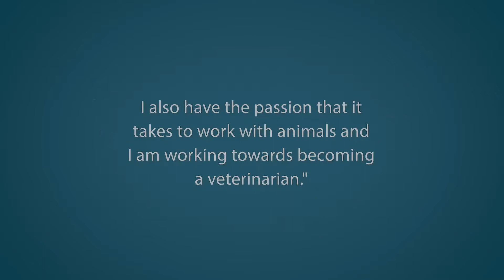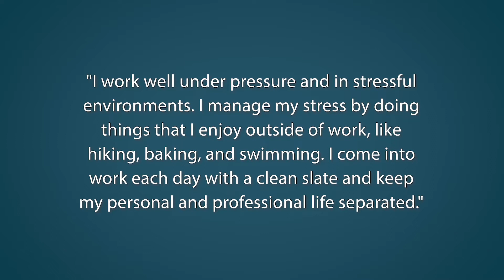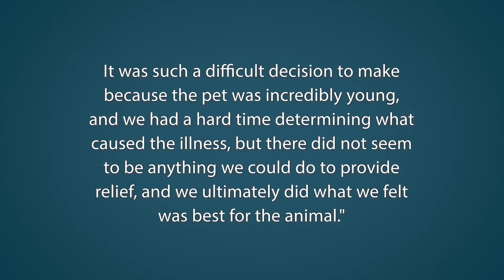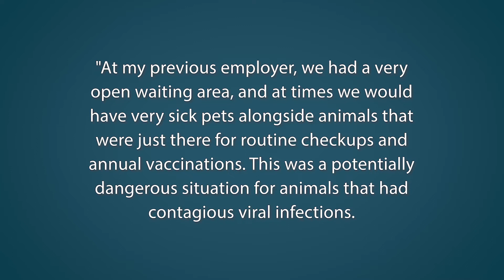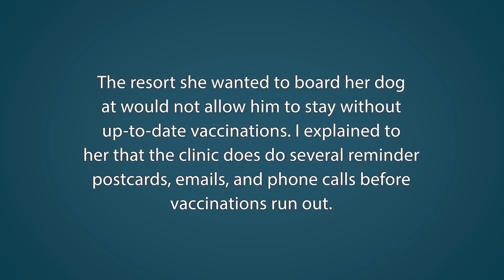Veterinary Technician Interview Questions with Answer Examples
Veterinary Technician Interview Questions with Answer Examples. We review 5 great Veterinary Technician interview questions, with advice on how to answer each question, and our own answer example. For our full list of Veterinary Technician QAs, visit:

0:00 - Introduction
0:17 - Question #1: What makes you the best veterinary technician for our company?
1:01 - Question #2: At times, veterinary work can be stressful. How do you handle stress?
1:38 - Question #3: Talk about a time that you had to make a tough decision when it came to an animal and how you handled that.
2:49 - Question #4: Talk about a time that you identified a safety concern in your workplace and what steps you took to correct this safety matter.
3:41 - Question #5: Tell me about a difficult experience you had with a customer or client and how you handled the situation.

1) What makes you the best veterinary technician for our company?

Answer Example:
"I think that I would make the best veterinary technician for your company because of my prior background working in the pet emergency center. I gained a wide range of experience throughout my employment relationship there and I don't feel that it is the type of experience that you obtain in a clinic. I also have the passion that it takes to work with animals and I am working towards becoming a veterinarian."

2) At times, veterinary work can be stressful. How do you handle stress?

Answer Example:
"I work well under pressure and in stressful environments. I manage my stress by doing things that I enjoy outside of work, like hiking, baking, and swimming. I come into work each day with a clean slate and keep my personal and professional life separated."

3) Talk about a time that you had to make a tough decision when it came to an animal and how you handled that.

Answer Example:
"I had a dog that was just shy of two years old come into the emergency center. The dog had been having seizures at home and difficulty breathing. We kept the dog for a few days to monitor his breathing, and during that time he had two more seizures, even with medications. The dog's oxygen levels were extremely low, and after consulting with our veterinarian, we determined that the dog was suffering and in pain. We called the family in and discussed what we felt was the only option, to put the dog to sleep. It was such a difficult decision to make because the pet was incredibly young, and we had a hard time determining what caused the illness, but there did not seem to be anything we could do to provide relief, and we ultimately did what we felt was best for the animal."

4) Talk about a time that you identified a safety concern in your workplace and what steps you took to correct this safety matter.

Answer Example:
"At my previous employer, we had a very open waiting area, and at times we would have very sick pets alongside animals that were just there for routine checkups and annual vaccinations. This was a potentially dangerous situation for animals that had contagious viral infections. I spoke with the management team, and we were able to keep a small area for 'well pets' to safely wait to see their veterinarian."

5) Tell me about a difficult experience you had with a customer or client and how you handled the situation.

Answer Example:
"In my first role as a veterinary technician, I had a customer who was extremely upset with me because her dog's annual vaccinations had run out, and she was planning to board him for a week while on vacation. The resort she wanted to board her dog at would not allow him to stay without up-to-date vaccinations. I explained to her that the clinic does do several reminder postcards, emails, and phone calls before vaccinations run out. I was able to fit her dog in for vaccinations so he could be boarded in time for her vacation, and she put a reminder in her calendar so that the vaccines did not lapse again."